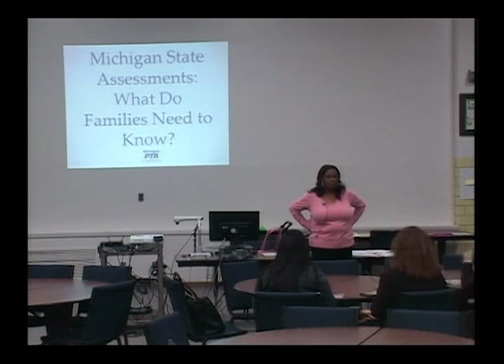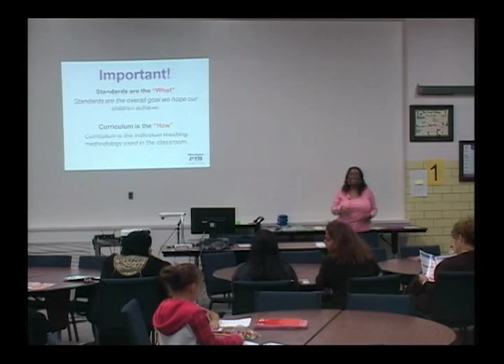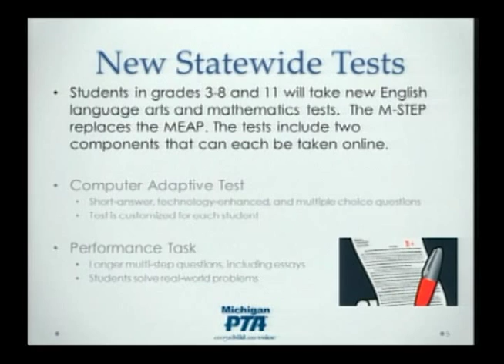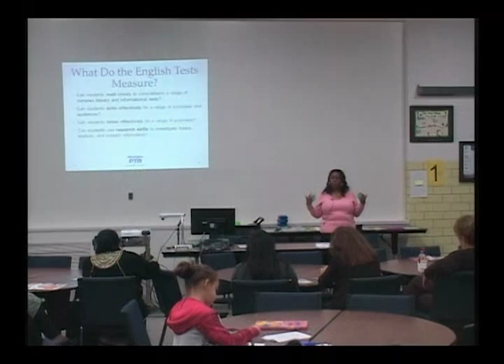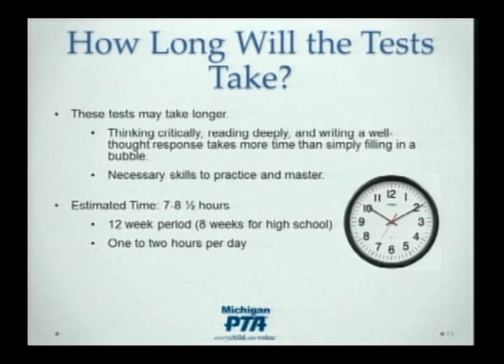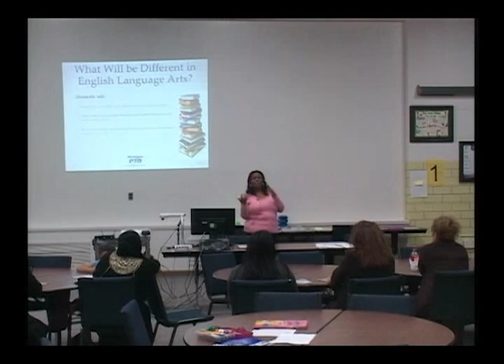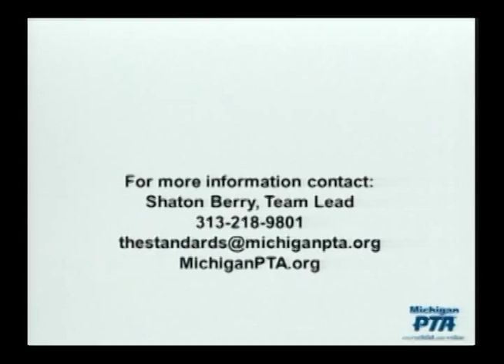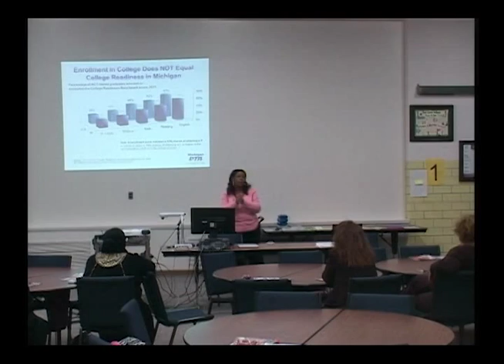Michigan State Assessments What Do Families Need to Know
Former Michigan PTA President, Shaton Berry discusses the new Michigan State Assessments and informs Dearborn families what they need to do to get the best education for their child. October 20, 2015 at the Administrative Service Center.